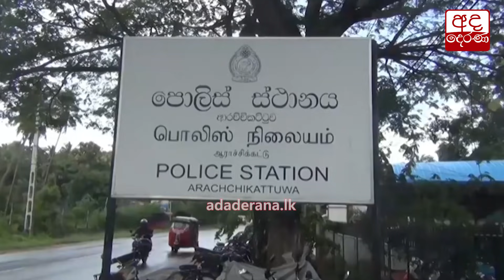ඊයේත් කොවිඩ් ආසාදිතයන් 3000 ඉක්මවයි...